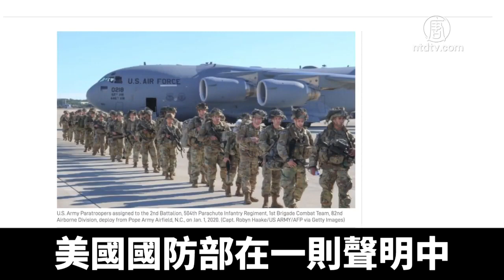拯救歐洲人！美軍無人機擊斃伊朗將軍 蓬佩奧：蘇萊曼尼生前策劃大型攻擊事件｜新唐人亞太電視｜20200106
美國國務卿蓬佩奧，週五表示，遭美軍無人機擊斃的伊朗將軍蘇萊曼尼，生前正在策劃，可能導致大量美國人喪生的攻擊行動。